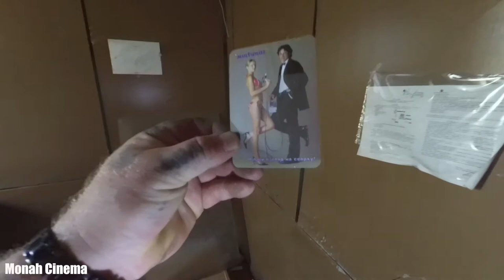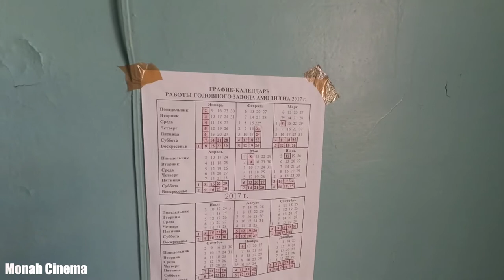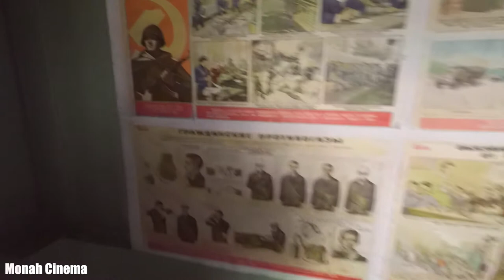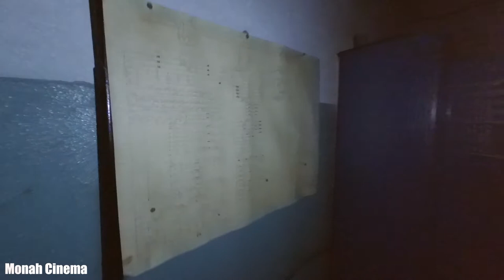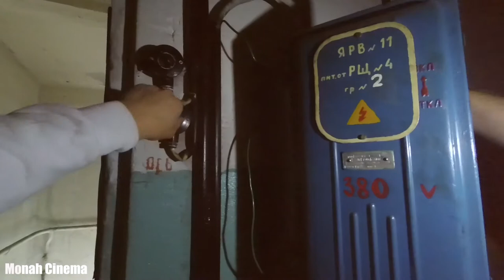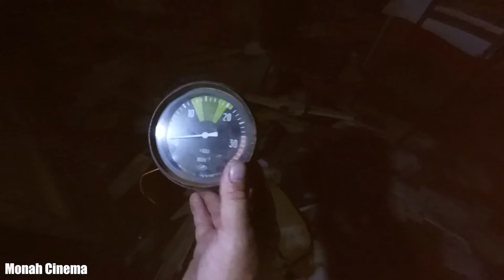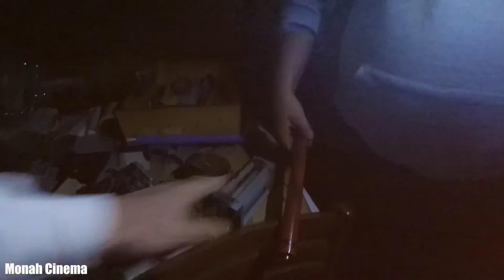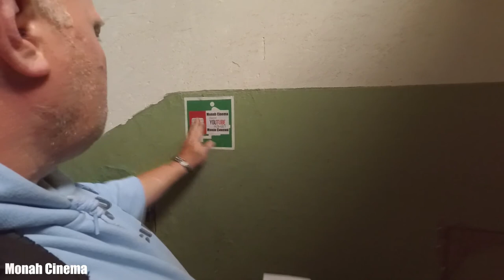ЗиЛ 2020 остатки авто гиганта часть 8